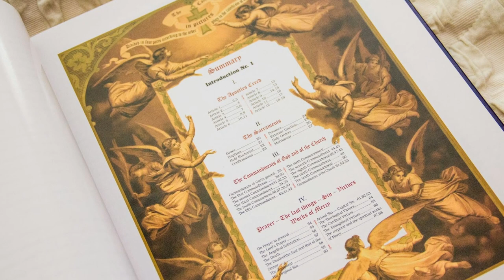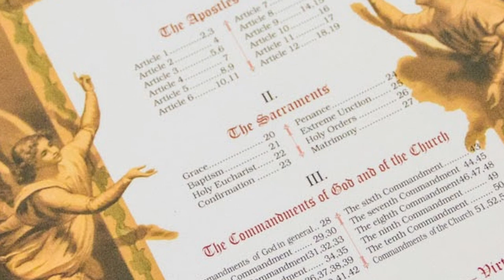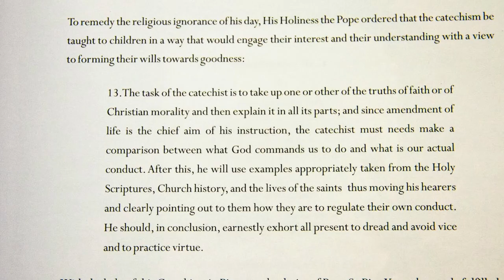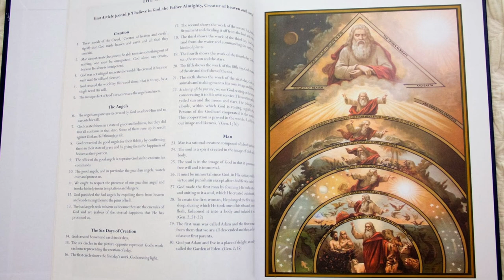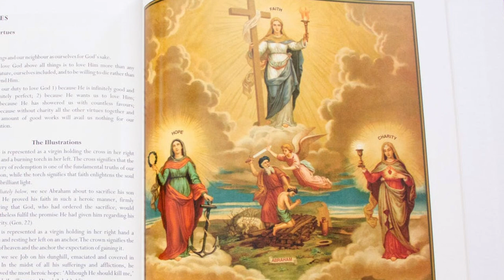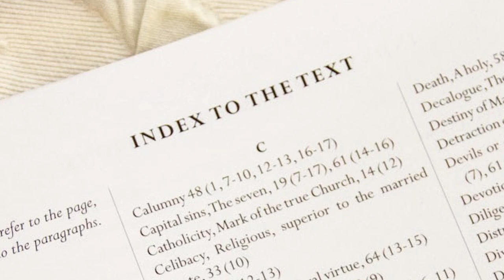01 Preface | The Catechism in Pictures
This is the preface of the Catecism in Pictures.
Ave Maria!